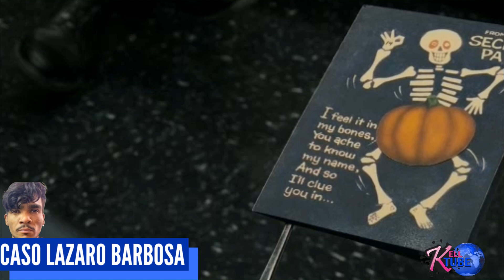Vem aí nova Série de Lazaro Barbosa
O produtor, que ao que parece já está representando a família em São Paulo, estaria em contato com gigantes do streaming e com dois canais da TV aberta do Brasil, para uma possível negociação. O que resta saber, é se o projeto renderá uma boa audiência.

Não é novidade que casos como o de lazaro barbosa saia da vida real para as telas de tv ou cinema, já existem vários filmes e séries inspirados em fatos reais como foi o caso do lázaro.
O que você acha sobre esse assunto? você assistiria esse filme ou essa série? Deixe sua opinião nos comentários. Te aguardo no próximo vídeo.

Meu Instagram: @kelltube331